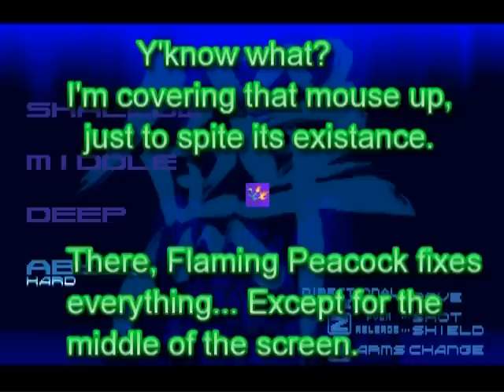Let's Play Vacant Ark 01 - Under the Sea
Here's the site of this game's creator, where you can download Vacant Ark as well as his other games

This is Vacant Ark, a pseudo-bullet hell freeware game with some great looking characters, amazing music and fun, unique design. It feels very much in the vein of a Treasure-made shoot em up, and you know how much of love Treasure (Have I mentioned it enough lately?) so today we'll be delving into the depths of Vacant Ark.

So here's my relatively sub-par LP of Vacant Ark. I don't usually record off of my computer screen and since this is a game that usually doesn't like being recorded in the first place, there are a few problems such as the mouth and excessive amounts of slowdown and frame skipping, but my priority overall in doing this was to get word for this game out there. If you like shoot em ups or unique games in general, you owe it to yourself to check this game out.